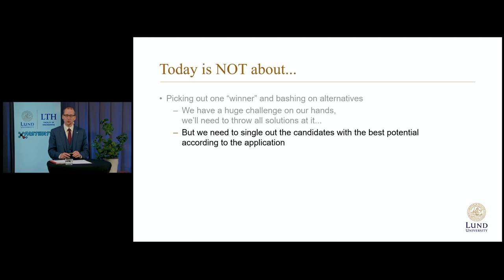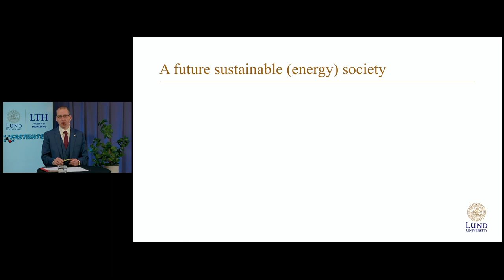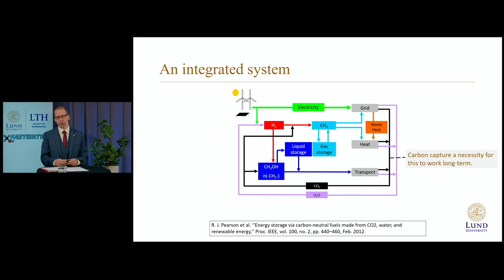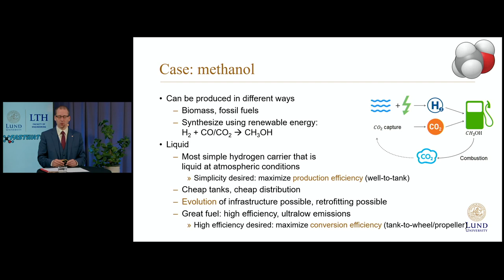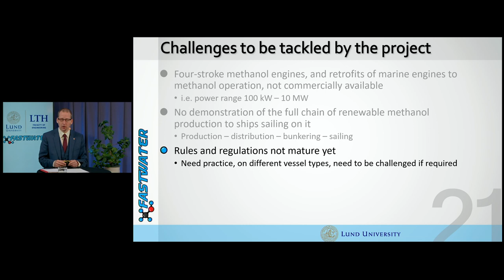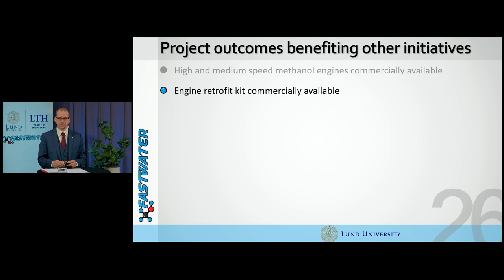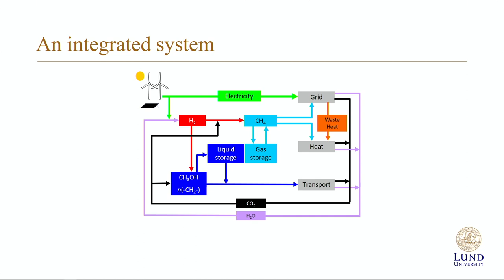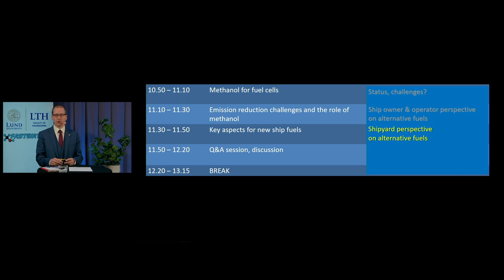Introduction, todayʼs purpose, methanol rationale and ongoing projects, including FASTWATER